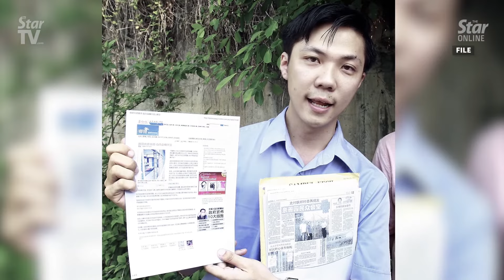Cops to call 14 more witnesses in fresh Teoh Beng Hock probe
Bukit Aman CID director Comm Datuk Huzir Mohamed said police reopened the case of former political aide Teoh Beng Hock last week despite three previous task forces finding no criminal elements in the case.

He revealed that seven people including two new witnesses were questioned last week at a press conference on Wednesday.

He added that 14 more witnesses will be called in.